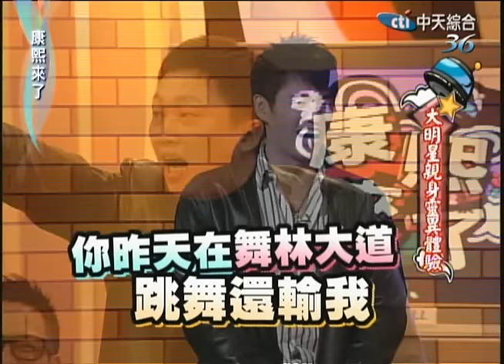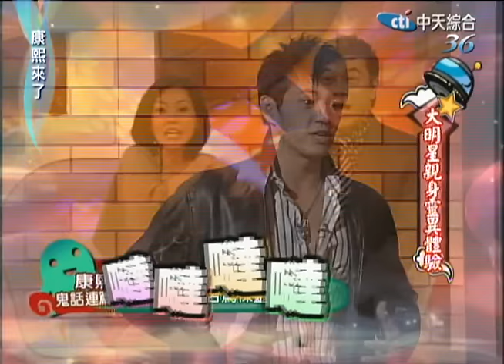2009.01.02康熙來了完整版 大明星親身靈異體驗